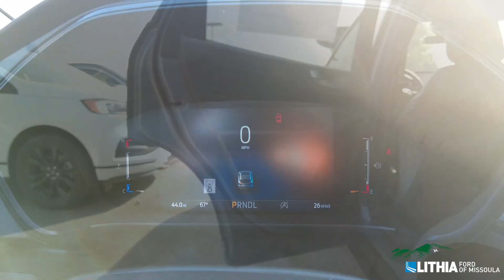2024 Ford Escape ST Line- RUB27492